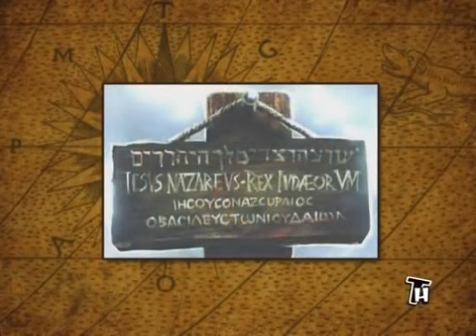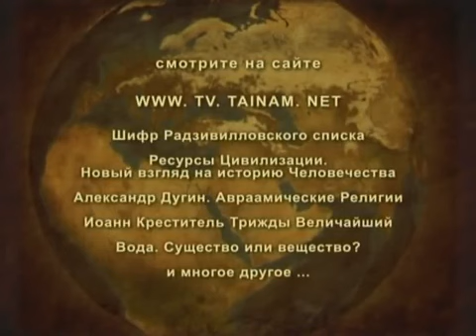[SECOND FILM] DÉCHIFFREMENT DU CODE BIBLIQUE partie 3/5 [Taïnam.net] (sous-titrage FRA)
Rappelons les principales dispositions discutées à l'écran par Alexeï Khrustalyev et Alexander Grinine :

1. Tous les événements du Nouveau Testament ont eu lieu en France, pas en Israël moderne ;

2. On suppose que la Bible et son interprétation sont le fruit des efforts des sages jésuites ;

3. Il n'y a pas un seul document fiable de l'ère de Jésus-Christ, ce qui conduit à des conclusions arbitraires des historiens médiévaux et modernes.